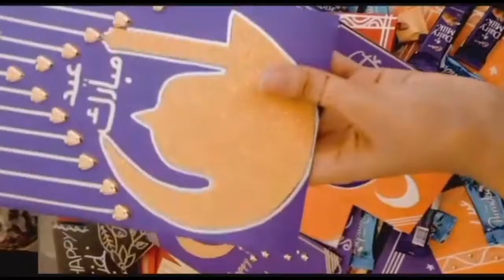Eid Mubarak 🌙 || Eid_ul_fitar Mubarak | Eid Whatsapp Status | Sabko Eid Mubarak